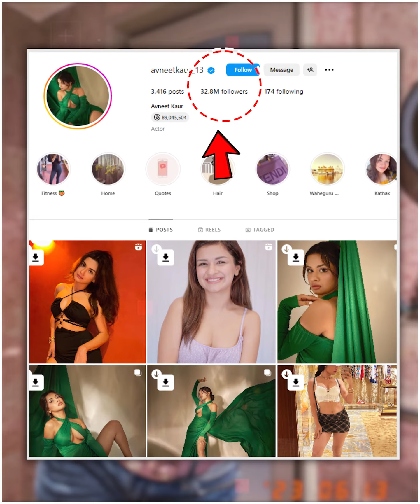कादर खान के साथ अमिताभ बच्चन ने क्या किया था - Most Amazing Facts